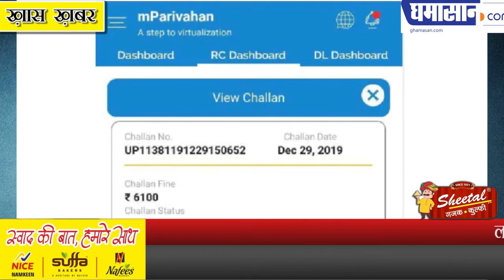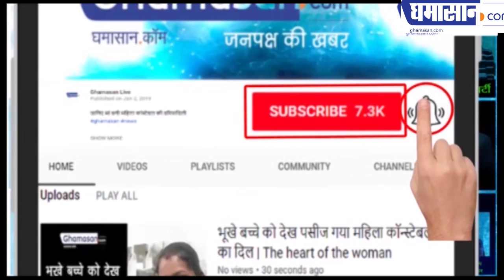Lucknow Police ने Priyanka Gandhi का चालान क्यों काटा | Priyanka Scooty Challan | Viral Video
Lucknow Police ने Priyanka Gandhi का चालान क्यों काटा | Priyanka Scooty Challan | Viral Video | Ghamasan

Scooty पर बिना Helmet बैठना महंगा पड़ा